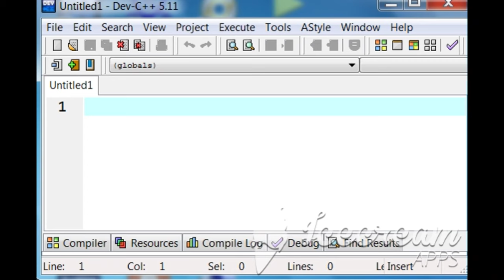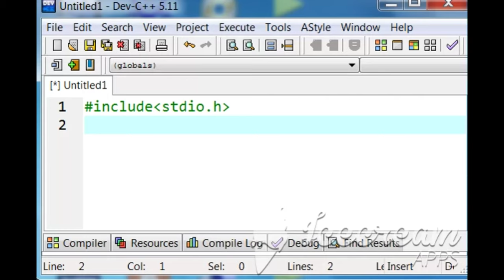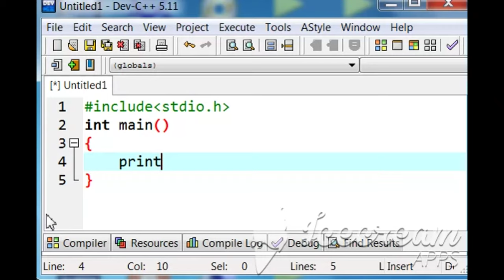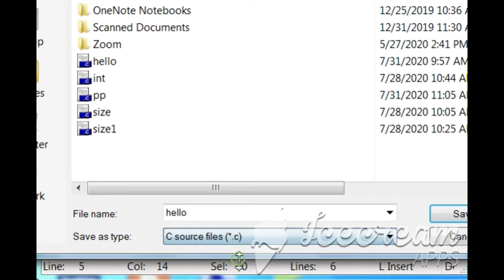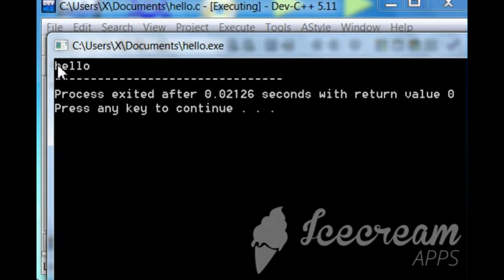How to print hello using C language coding??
Published on 31/july

Aj phir leker aye humare new video umeed karte hai apko pasand aye. Video ko pura dekhiye and ase hi or videos k like mere channel ko subscriber kijiye😊.

Is video mai hum huamara 1st program banyege and usme hum hello print karna sikhege...

Agr hum hello k jagha kuch or print karna chahate hai use hello se replace kar dege...